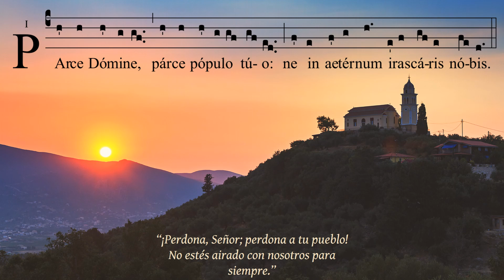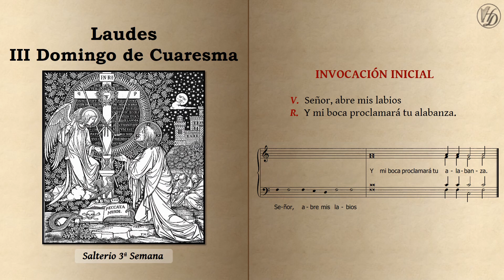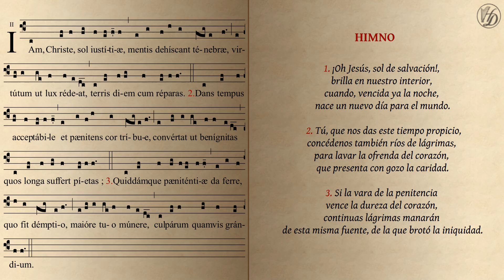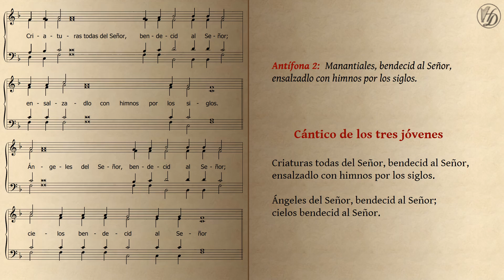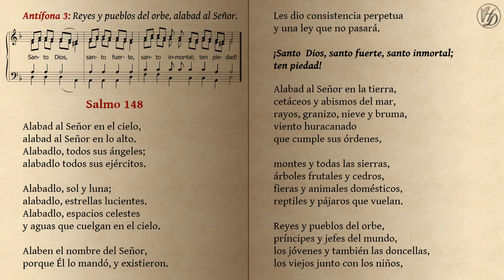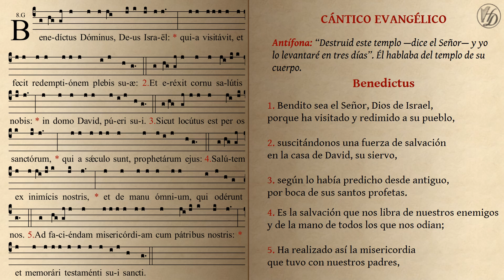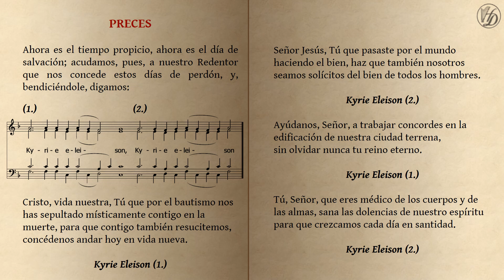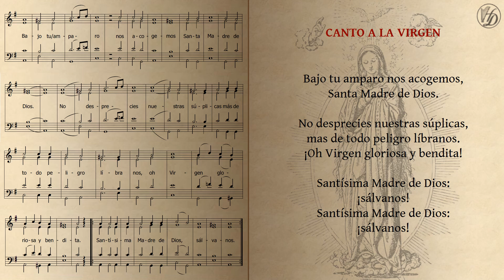LAUDES Domingo III de Cuaresma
00:00 Campanas y Aclamación
00:53 Angelus
04:13 Apertura e invitatorio
08:26 Himno
10:22 Salmodia
20:16 Lectura y responsorio
21:20 Benedictus
25:04 Preces
26:47 Padre nuestro y oración conclusiva
29:12 Bajo tu amparo
30:46 Campanas conclusivas